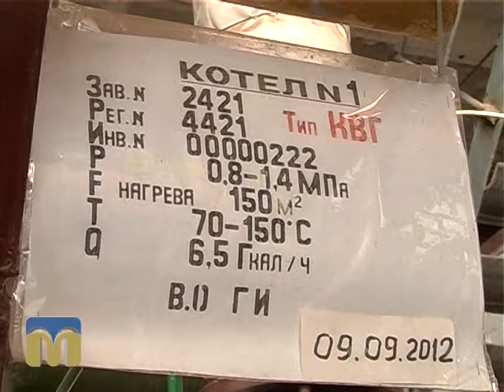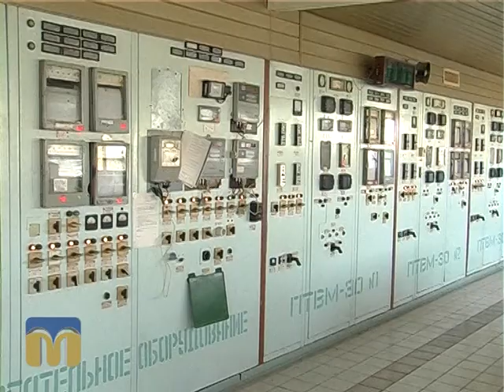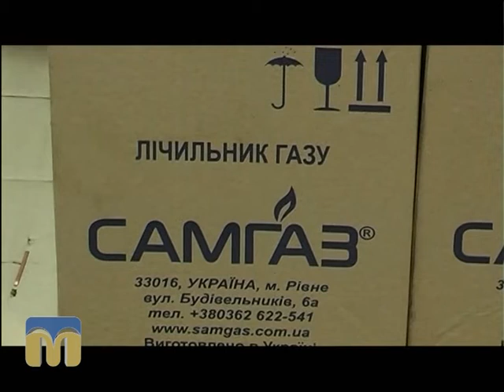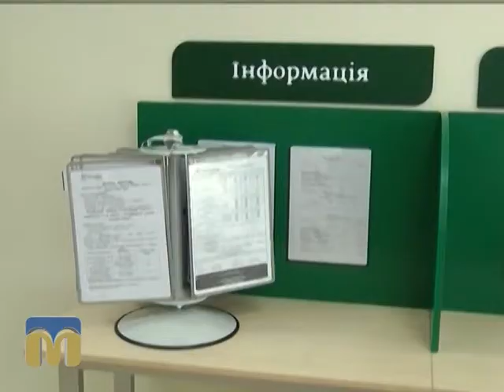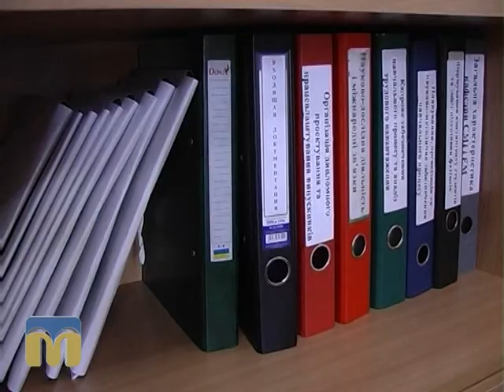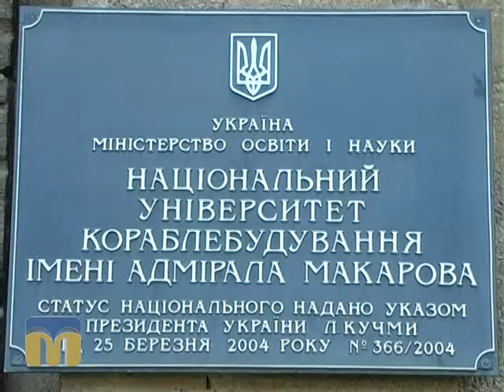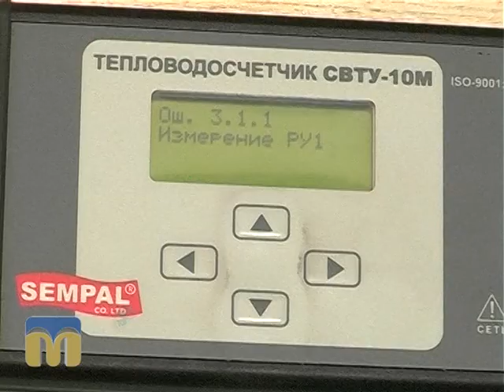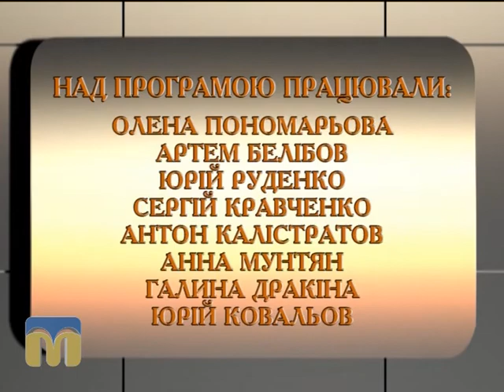Ракурс 10.06.2015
Спеціальні репортажі про цікаві та незвичні події, коментарі безпосередніх учасників, журналістські розслідування.

Нові тарифи на житлово-комунальні послуги та енергоносії в Україні.

Автор - Олена Пономарьова.